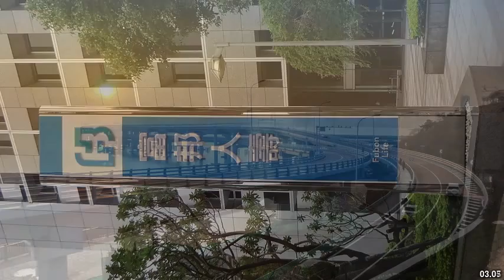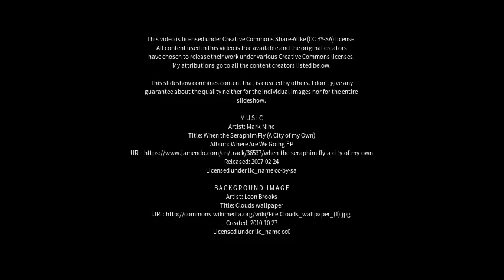Best places to visit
Best places to visit - Dunhua (China) Best places to visit - Slideshows from all over the world - City trips, nature pictures, etc.